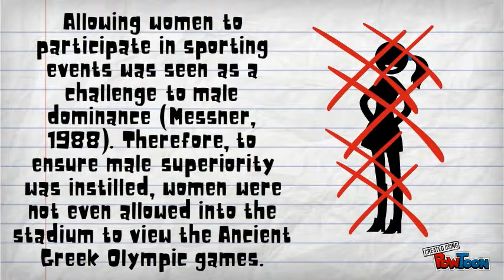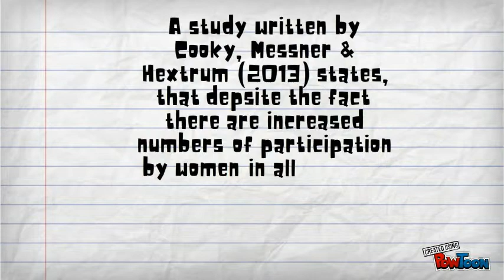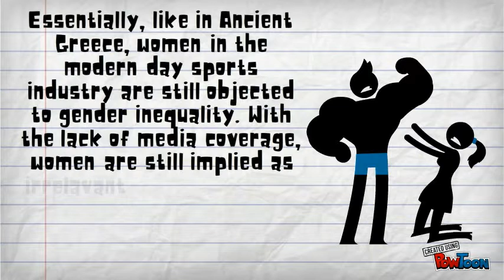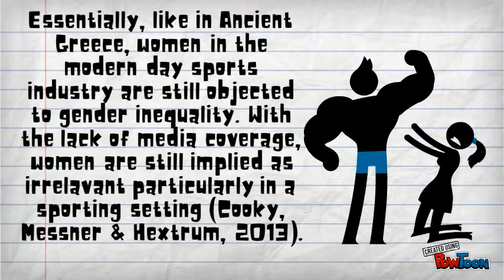The Feminist Theory